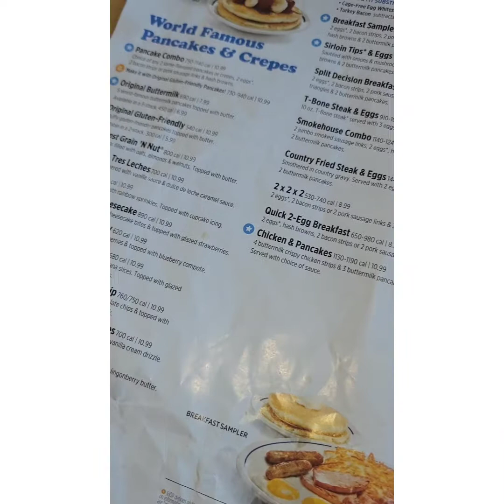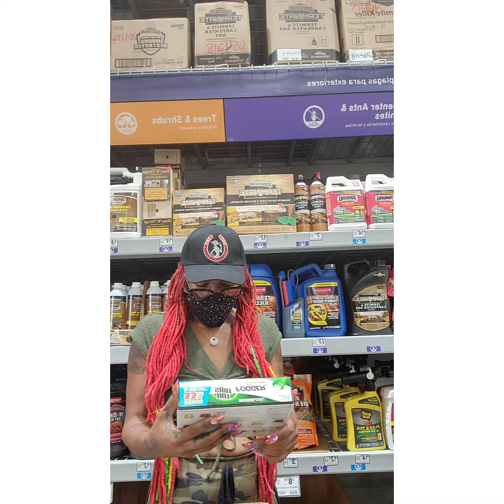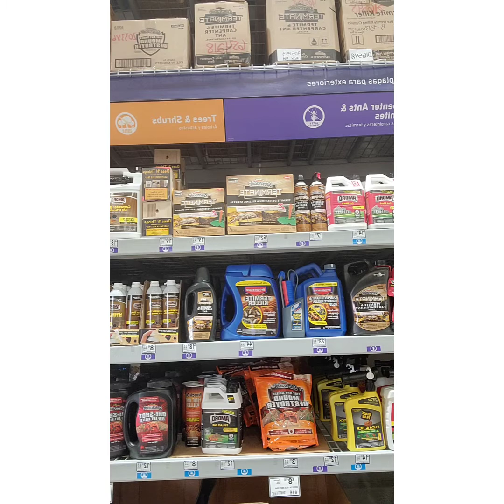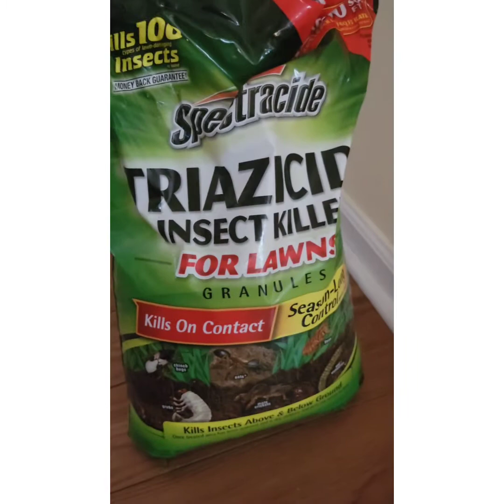vlog Plant shopping w/ Destini